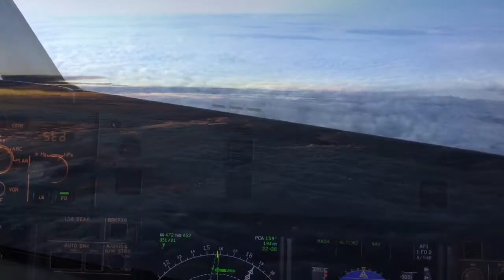В глубинах неба